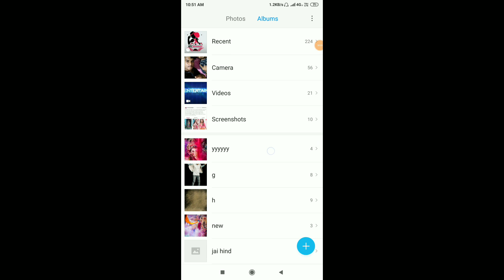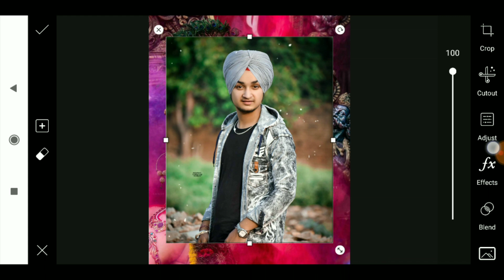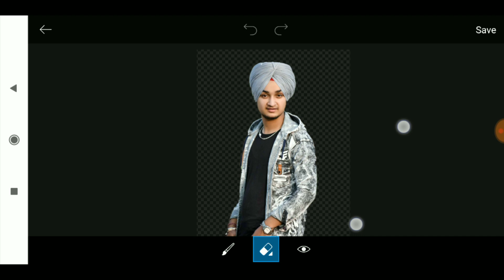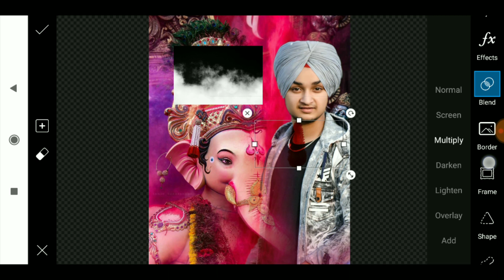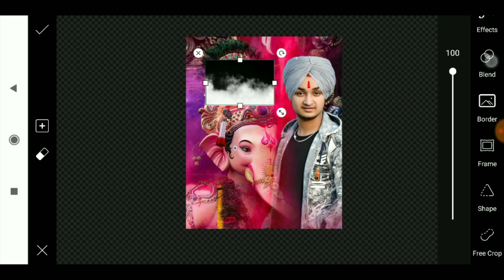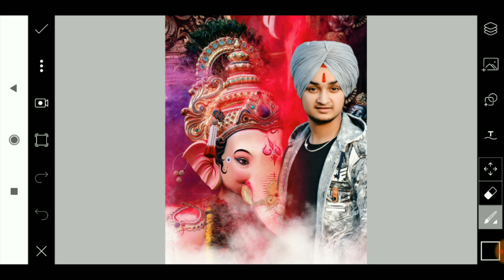Ganesh Chaturthi Special / PicsArt Photo Editing/5 Minut Me Karen